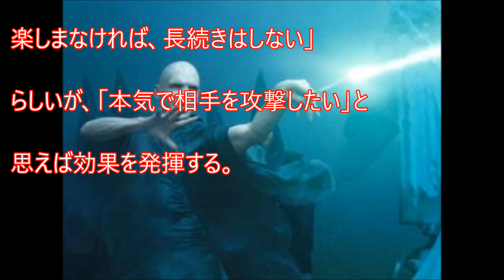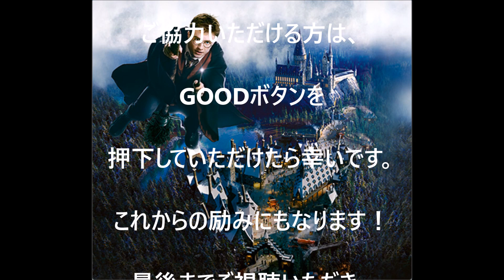【驚愕】世界が震えた！映画 ハリーポッター 魔法の呪文まとめ！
【驚愕】世界が震えた！映画 ハリーポッター 魔法の呪文まとめ！嘘のように見えて実は本当の驚くべき魔法呪文一覧・・・秘宝！【閲覧注意】

映画「ハリーポッター」の押さえておきたい呪文を集めてみました。

アクシオ（Accio）（来い）
アロホモーラ（Alohomora）（開け）
イモービラス（Immobulus）（動くな）
インセンディオ（Incendio）（燃えよ）
ウィンガーディアム・レビオーサ（Wingerdium Leviosa）（浮遊せよ）
エクスペクト・パトローナム（Expecto patronum）（守護霊よ来たれ）
エクスペリアームス（Expelliarmus）（武器よ去れ）
オブリビエイト（Obliviate）（忘れよ）
サーペンソーティア（Serpensortia）（ヘビ出でよ）
ステューピファイ（Stupefy）（麻痺せよ）
セクタムセンプラ（Sectumsempra）（切り裂け）
ルーモス（Lumos）（光よ）
アバダ・ケダブラ（Avada Kedavra）死の呪い
クルーシオ（Crucio）（苦しめ）
インペリオ（Imperio）（服従せよ）

続きは本動画で。

[関連動画]
【衝撃】ハリーポッターシリーズあまり知られていない裏設定・都市伝説集

【ハリーポッター】現代社会を生き抜くために今使いたい魔法ランキング【TOP10】harrypotter top10 spells